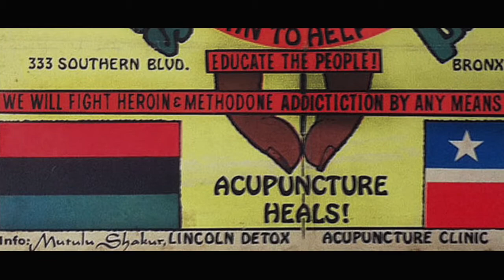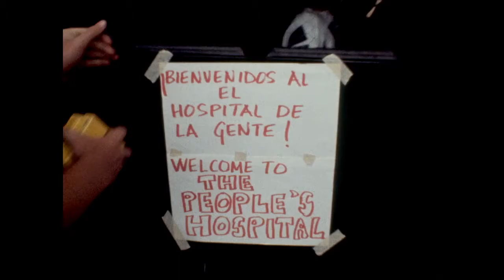Dope is Death | Trailer | GFF 2020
For over 50 years, alternative medicine practitioners have advocated the use of acupuncture as part of treatment for drug addiction. However, few people know that this practice evolved in large part thanks to the Black Panthers, radical liberation politics and Dr. Mutulu Shakur, Tupac Shakur’s stepfather. Dope is Death turns the clock back to 1970, at the height of the heroin epidemic in the South Bronx, where a group of political radicals—fed up with inaction—occupied New York’s Lincoln Hospital. Under the leadership of Shakur, the Lincoln Detox clinic became the first and only politically run drug treatment program funded by the US government. Inspiring and enraging in equal measure, the story of Lincoln Detox and the civil rights organizations that supported it testifies to the continuous need to explore this period in US history—a time that, until recently, has often been misrepresented. - Hot Docs 2020